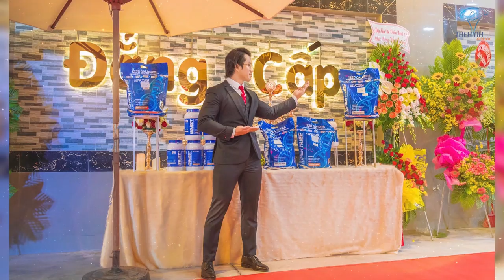Vlog Gym - Quay Tay Không Đau Cùi Chỏ Cách Tập Tay Sau Ít Người Biết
Những sai lầm phổ biến khi tập tay sau, tập sai gãy tay chấn thương nghiêm trọng cần tránh, Gym chúa hướng dẫn cách tập tay sau đúng kỹ thuật cắt nét rãnh siêu đẹp.

Địa chỉ:
♦ BBT Hiệp Phú: 10 Trương Văn Thành, phường Hiệp Phú, quận 9, TP HCM
♦ BBT Hiệp Thành: 535 Lê Văn Khương, Hiệp Thành, Quận 12, TP HCM
♦ BBT Quận 7: 102 Lý Phục Man, Phường Bình Thuận, Quận 7, TP HCM